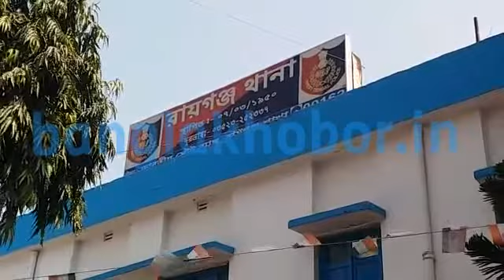বাহিন পঞ্চায়েত অফিস থেকে চুড়ি হওয়া সামগ্রী উদ্ধার, দেখুন ভিডিও